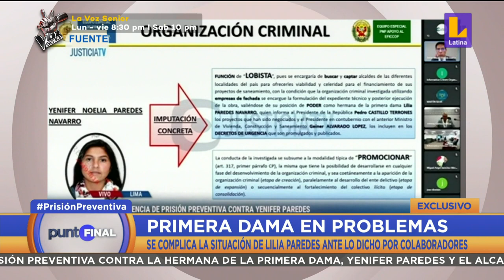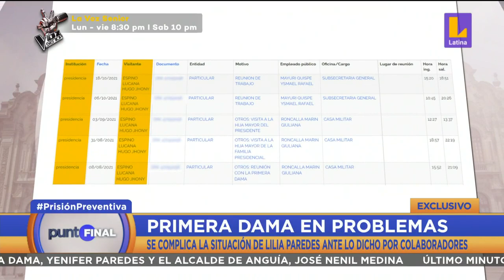🔵🟠PuntoFinal La audiencia que avaluará el impedimento de salida del país contra LILIA PAREDES